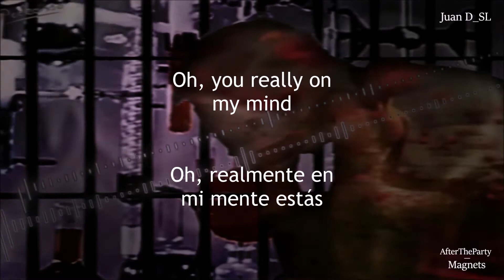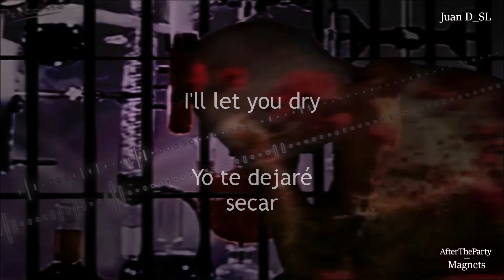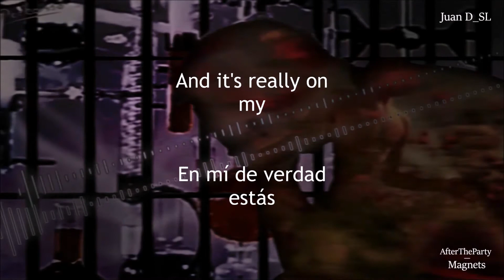Aftertheparty - Magnets [Lyrics & Sub. Español]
✺ Video & song information:

↣ This ain't my song. (I'm not the owner.)
↣ The background picture of the video is not mine. (I found it in Google images.)
↦ I found the lyrics in genius.
↦ I translated the lyrics.
↣ I made & edited this video.